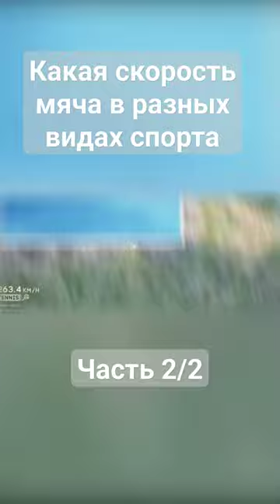невероятно!!! speed comparison sports sport football basketball volleyball shorts viral